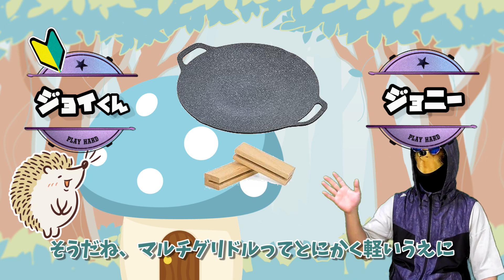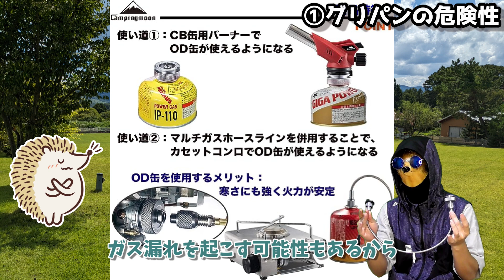【マルチグリドル】要注意 輻射熱で爆発に至る可能性があります《カセットコンロ シングルガスバーナー ソロキャンプツーリング バイク キャンプギア 道具 流行 オシャレ キャンプ飯》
テントは吹き飛び、燃え上がり、使用者は大火傷や大怪我を、なんて嫌ですよね。CB缶の温度を測って大丈夫だったという方もおられますし、実際爆発までいく事はかなり稀なケースだとは思いますが、使用は自己責任になるので気をつけたいところですね(´・ω・｀；)

↓今回動画に登場した道具たち↓

FIELDOOR ラウンドグリドルパン

Sethmay 【最新改良型】マルチグリドル 取っ手
（少々ゆるいので要注意）

キャプテンスタッグ シングルバーナー CB缶 圧電点火 トレッカー UF-0026

キャンピングムーン（CAMPING MOON）CB缶⇄OD缶 互換アダプター&マルチガスホースライン

オーマイ 和パスタ好きのためのガリバタ醤油 2袋入

はごろも サラスパ 160g (5524)×5個
（一個売りが見つかりませんでした、、）

Motomo キャンプ ウッド 薪 ストーブ 　ソロ二次燃焼ストーブ
（むちゃんこ安いです）

SNS Twitter＆Instagramやってます。

BGM
・dova-syndrome
※その他ｺﾋﾟｰﾗｲﾄﾌﾘｰ楽曲色々使用してます※

効果音
・dova-syndrome
・効果音ラボ
・OtoLogic

画像素材
・いらすとや
・OKUMONO
・illust STAMPO

声
ジョニー　ぱぱ
ジョイくん 音読さん
まま　まま

【マルチグリドル】お持ちの方は要注意 輻射熱で爆発に至る可能性があります《カセットコンロ シングルガスバーナー ソロキャンプツーリング バイク キャンプギア 道具 流行 オシャレ キャンプ飯》